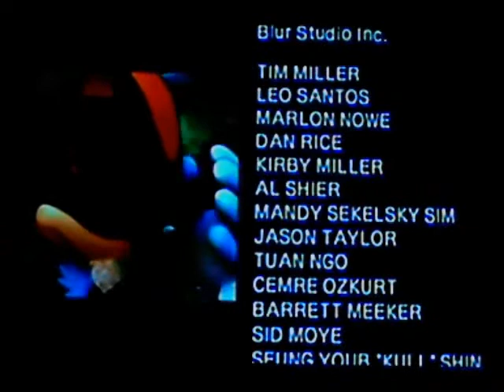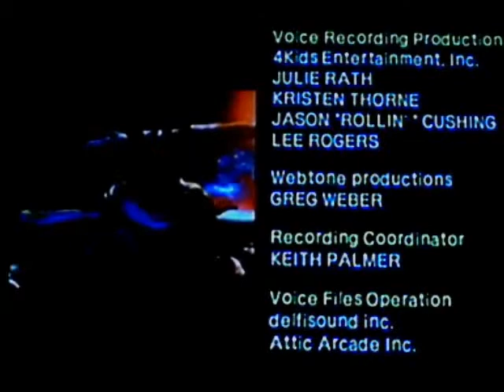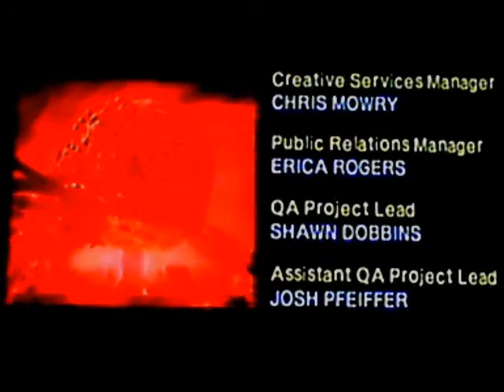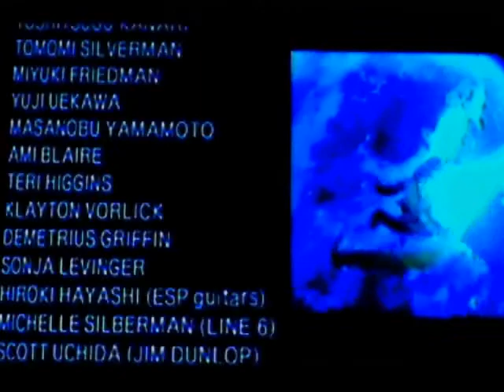Shadow The Hedgehog - Playthrough - Part 89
LAST STORY! FINAL